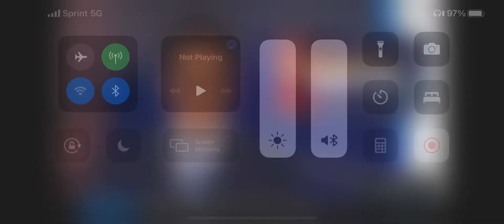On WCCO talking about teachers strike deal